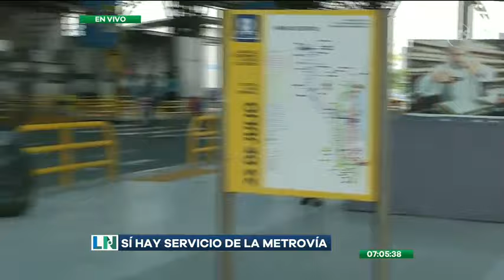Así lucen las estaciones de la metrovía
La conmoción y la zozobra se sienten en cada rincón del país y de la ciudad de Guayaquil
Acerca de la concurrencia de pasajeros en este sistema de transporte se puede asegurar que presenta el mismo panorama de las calles. La escasa presencia de personas da cuenta de los momentos de tensión que vive la nación.